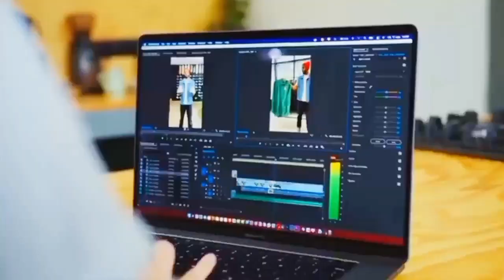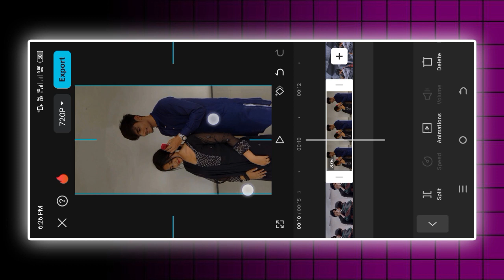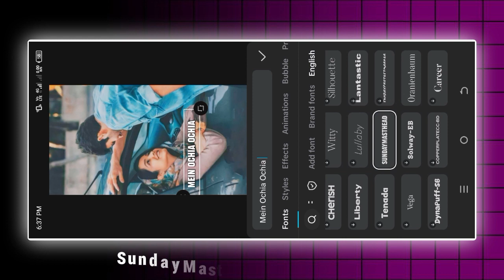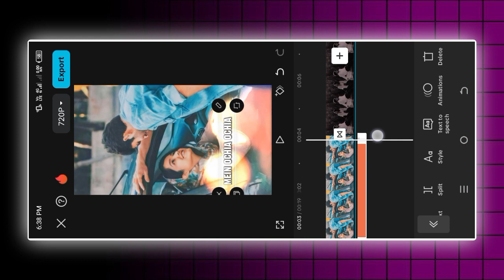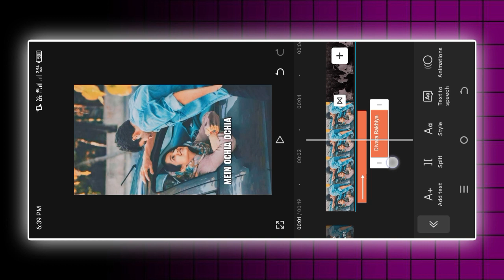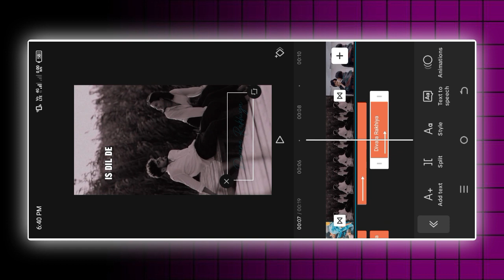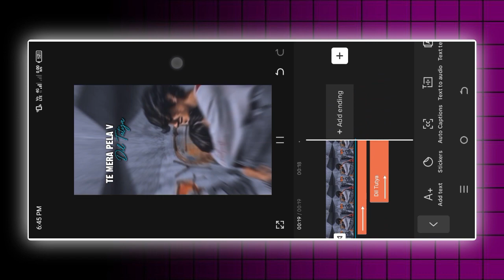Instagram trending photo lyrics animation in Capcut | Viral lyrics video editing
Video Description:

Learn how to make Instagram trending photo lyrics animation videos using CapCut! In this step-by-step tutorial, we'll show you the best techniques for creating viral lyrics videos, including tips on lyrics animation, photo integration, and trending video editing styles. Perfect for reels and Instagram posts, this guide will help you master the art of CapCut lyrics video editing. Whether you're a beginner or looking to enhance your editing skills, this video has you covered!

📌 **In this video, you'll learn:

- How to make a lyric video in CapCut
- Tips for creating viral lyrics animation videos
- Step-by-step CapCut edit tutorial
- How to edit photo lyrics animations for Instagram reels
- Trending video editing techniques